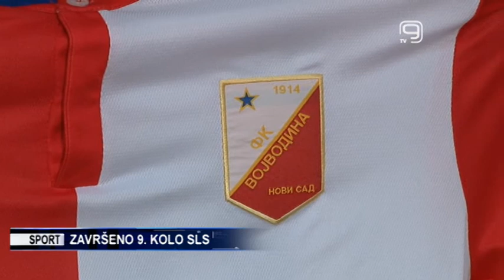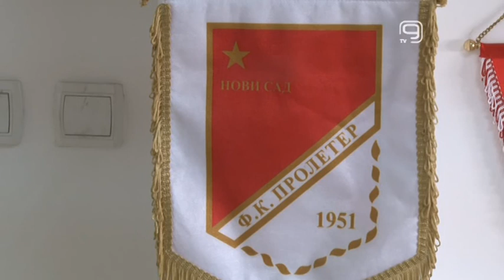TV KANAL 9, NOVI SAD: ZAVRŠENO 9. KOLO SLS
Juče su odigrane utakmice 9. kola Super lige Srbije u fudbalu, u kom su oba novosadska superligaša zabeležili pobede.